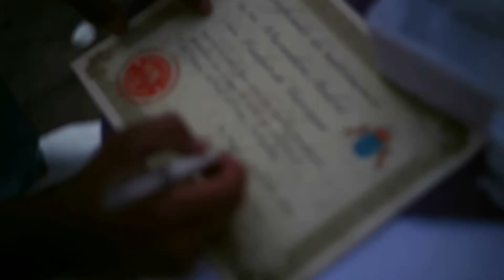Tatiana & Andrey Wedding in Tenerife. Свадьба на пляже Playa Paraiso. Тенерифе 2014.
Photo & Video in Tenerife
Perfect wedding under the Canary Sun.

PAROVOZOFFILM.COM